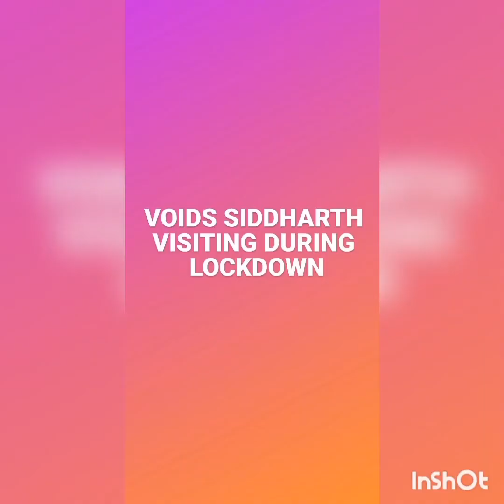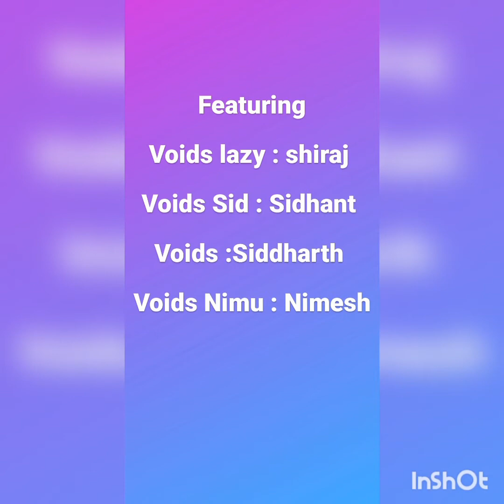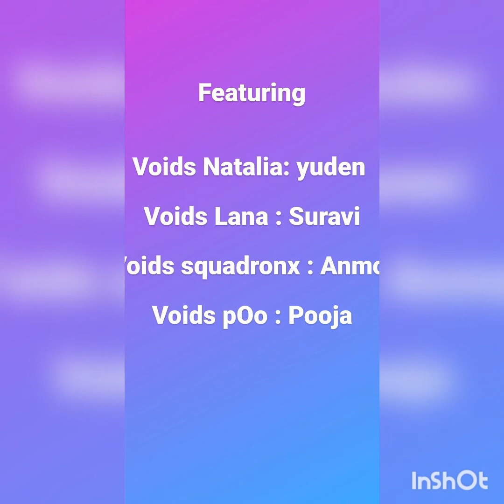lockdown effect's in Pubgmobile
A short clip by Voids crew